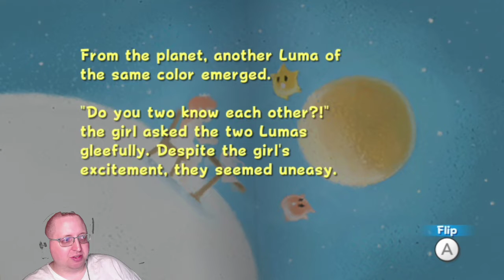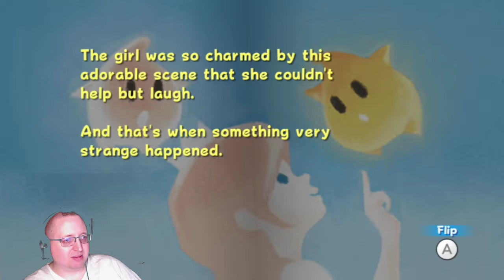3D All Stars - Super Mario Galaxy (Full Stream #7)